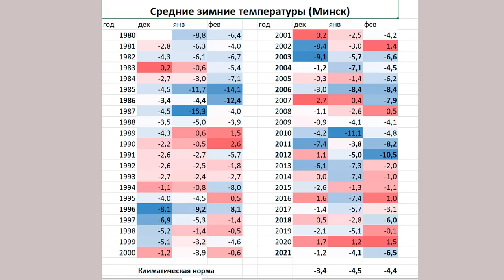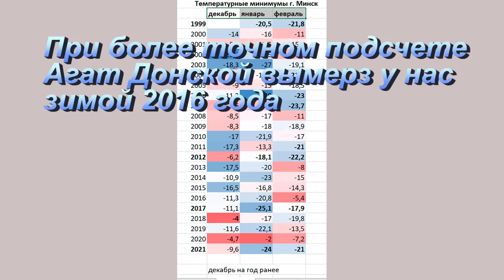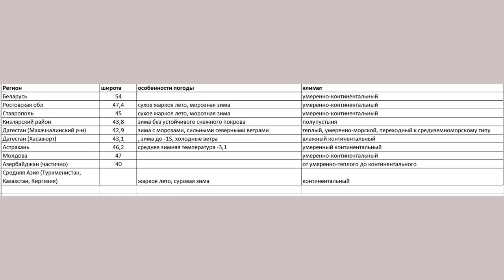Порекомендуйте неукрывной беспроблемный виноград. Вся правда о неукрывных сортах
Самый частый запрос о винограде - запрос о неукрывных сортах. Разберемся, насколько реальна неукрывная культура в условиях Беларуси.